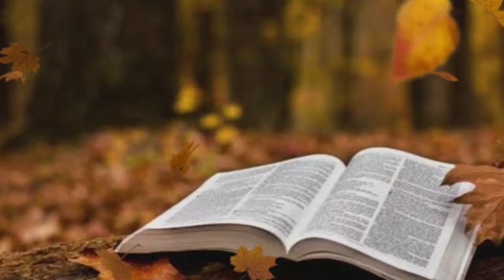അനുദിന വചനവിചിന്തനം ശ്ലീഹാക്കാലം 3-ാം ചൊവ്വ,വിശ്വാസം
അനുദിന വചനവിചിന്തനം ശ്ലീഹാക്കാലം 3-ാം ചൊവ്വ
,വിശ്വാസം